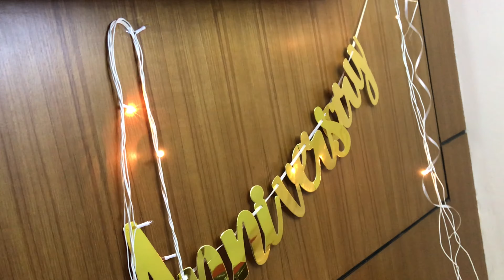മൂന്നാമത്തെ വെഡിങ് ആനിവേഴ്സറിയും പിന്നെ അനസ്‌ക്കാക്ക് കൊടുത്ത സർപ്രൈസും|| Sara's Cooking World